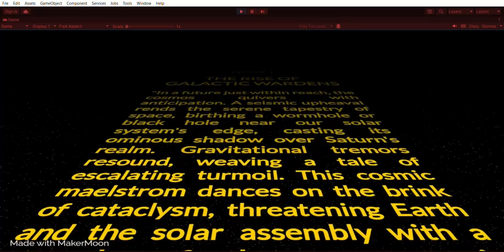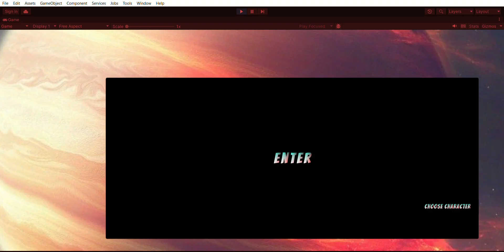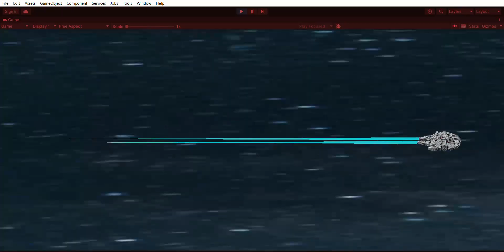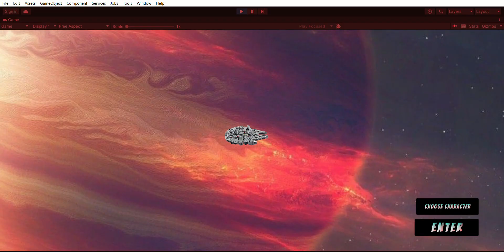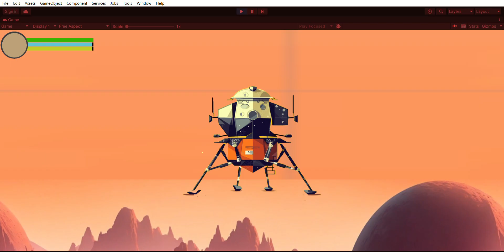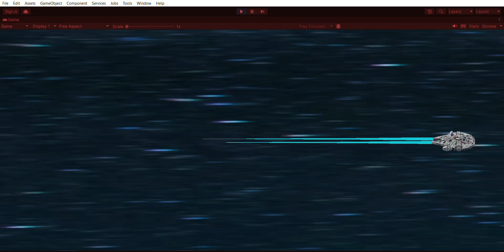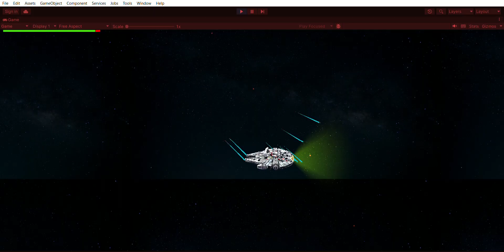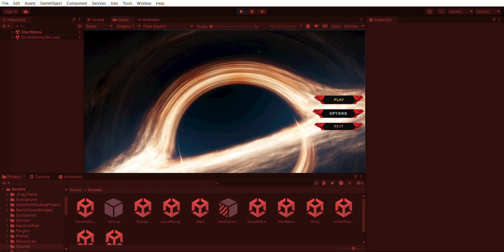Galactic Wardens - Episode 1 Using Unity Engine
ZeroOne Sekai - "Unleash the Imagination , Build the Impossible."